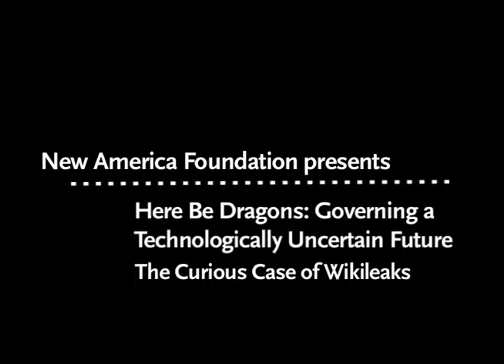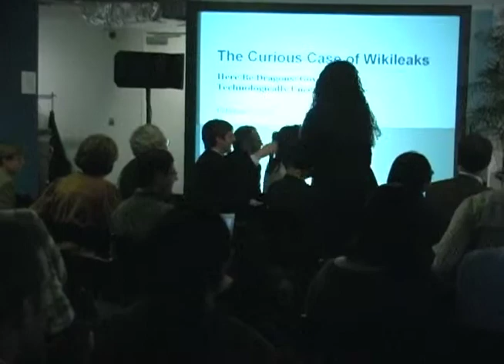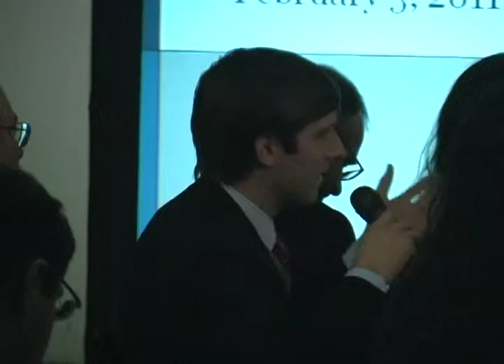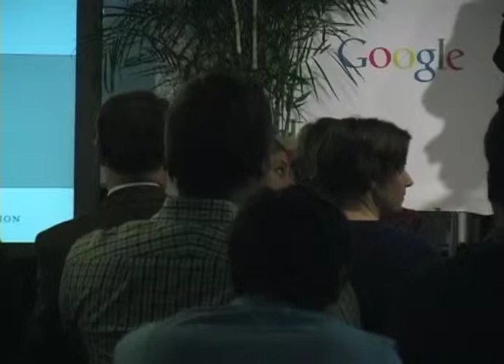Future Tense Discussion: The Curious Case of Wikileaks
In February 2011, Future Tense convened at Google DC a number of leading scientists, Internet thinkers, governance experts and science fiction writers to grapple with the challenge of governing an uncharted future. In this video, panelists explore the curious case of Wiki leaks.